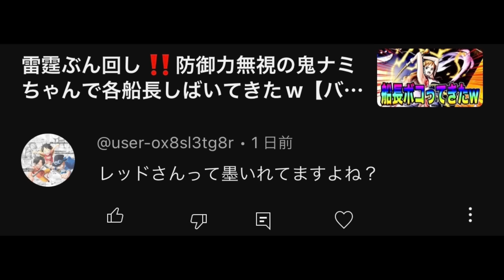金クリ200GETの神ガシャ引いてアイツがMVP取って最高すぎたw【バウンティラッシュ】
べへへぇ〜

【高評価】
是非是非よろしくお願いします！！

opening
kiki⁑7R⁑

BGM
DOVA-SYNDROME
茶葉のぎか